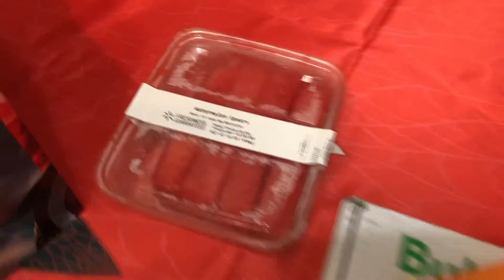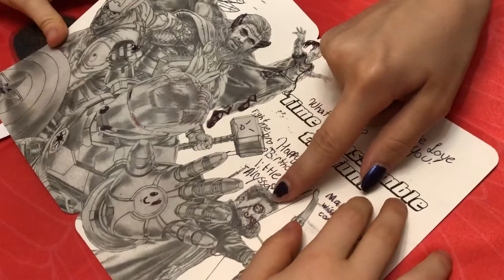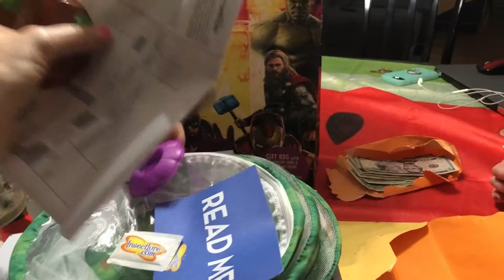Chandler's Lucky 7 Birthday!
Shane
Traci
Alyssa
Haleigh
Jessica
Chandler